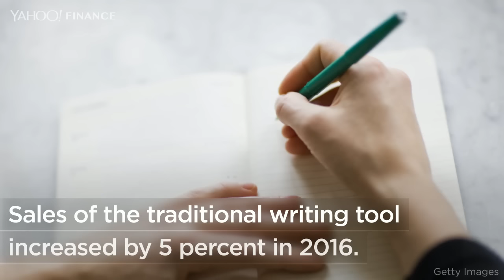The resurgence of retro tech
The Nokia 3310 isn't the only retro tech making a comeback.